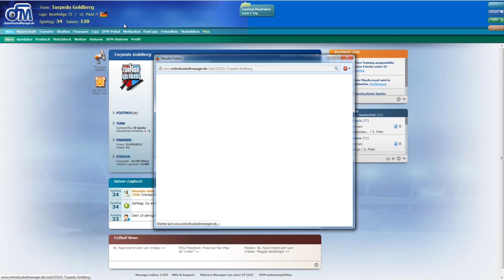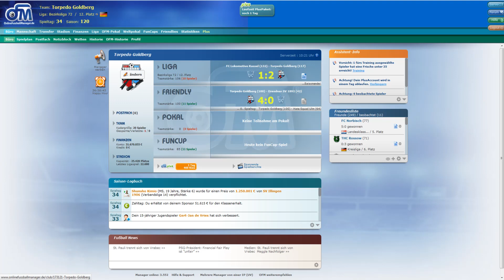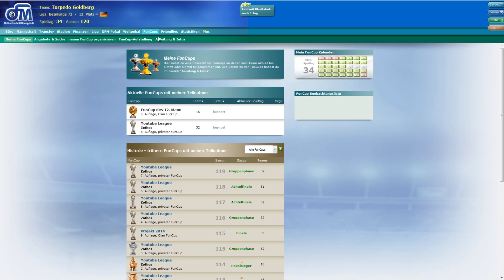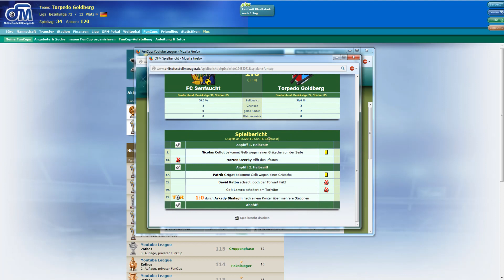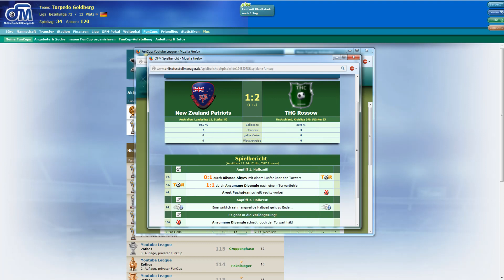Online Fussball Manager #45 [OFM] Persönliches Anliegen + Funcup Finale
Liebe Freunde!
Ich zeige euch in diesem let's play (let's show) mein OFM Team und möchte euch in einigen Parts zeigen, wie man beim Online Fussball Manager relativ leicht zu sehr viel Geld kommen kann und nebenbei sein Team auch noch gut verstärkt! Deswegen auch der der Name der Weg zum Reichtum
Ihr wollt das ich mir EUER Team mal genau anschaue? Kein Problem, schreibt mich einfach an!
Bei Pimp your Team schaue ich mir euer Team an und gebe Tipps und Tricks, wie ihr aus eurem Team noch mehr rausholen könnt!

Deine Spieler, Dein Team, Dein Verein!

Erlebe die faszinierende Welt des OFM und führe deinen Verein an die Spitze der Liga!

Behaupte dich gegen reale Gegner und kämpfe um die begehrten Trophäen. Du bist verantwortlich für deine Mannschaft, deine Finanzen und dein Stadion. Jede Menge Features, tägliche Spannung und tausende Manager erwarten dich!